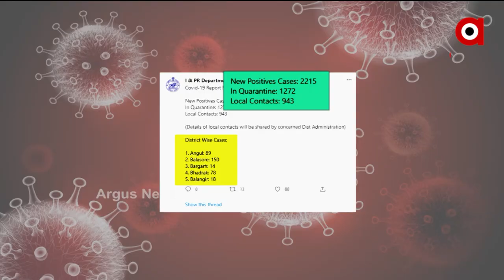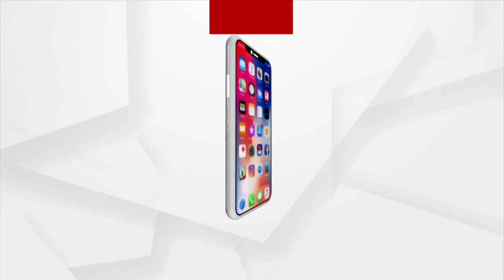ରାଜ୍ୟରେ ପୁଣି 66 ଜୀବନ ନେଲା ଭାଇରସ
ରାଜ୍ୟରେ ପୁଣି 66 ଜୀବନ ନେଲା ଭାଇରସ । ଖୋର୍ଦ୍ଧାରୁ ସର୍ବାଧିକ 23 ଜଣ ମୃତକ ରହିଛନ୍ତି । ସେହିପରି ଗଞ୍ଜାମରୁ 8, ସୁନ୍ଦରଗଡ଼ରୁ 6 ଓ ବୌଦ୍ଧରୁ 5 ଜଣ ଲେଖାଏ ମୃତକ ରହିଛନ୍ତି ।